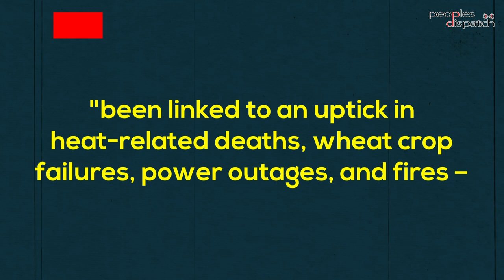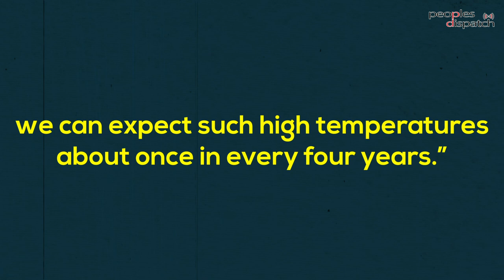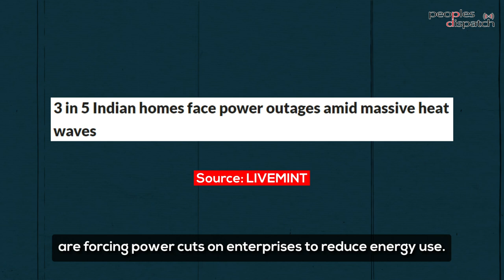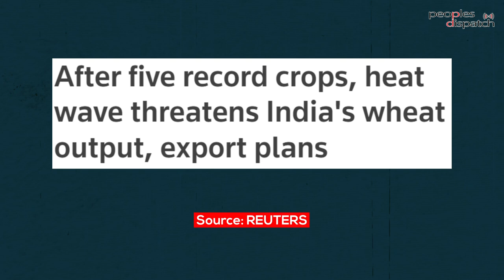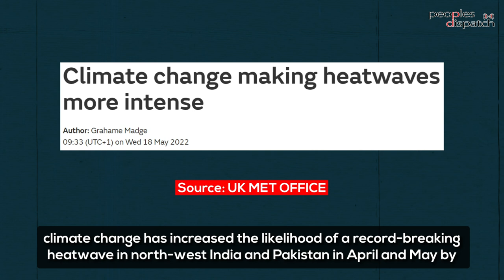Extreme heat takes over South Asia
Over the past few months, South Asia experienced a heat wave which may the most severe in a century. We talk to D. Raghunandan of the Delhi Science Forum on the impact of the heat waves, the possible reasons and what can be done about it.